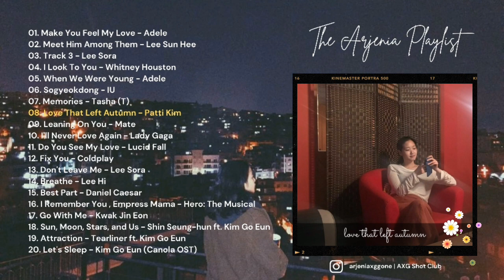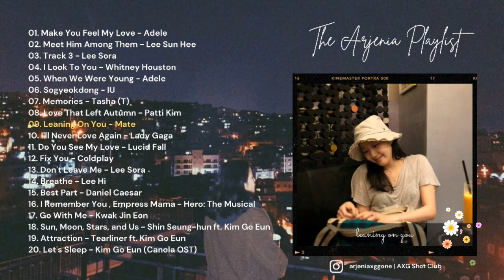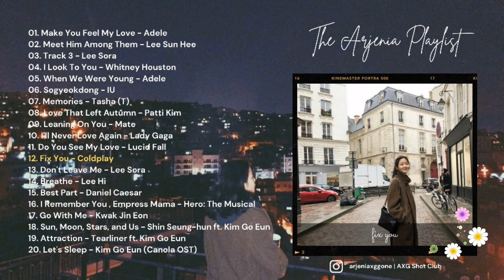김고은 Kim Go Eun Singing Compilation - Songs and Covers 2020 (Audio ver.)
A compilation of Kim Go Eun's songs and covers to fill an Arjenia heart ❤

Time stamps:

00:00 Make You Feel My Love - Adele
00:54 Meet Him Among Them - Lee Sun Hee
01:44 Track 3 - Lee Sora
05:26 I Look To You - Whitney Houston
09:31 When We Were Young - Adele
11:26 Sogyeokdong - IU
12:27 Memories - Tasha (T)
13:40 Love That Left Autumn - Patti Kim
18:59 Leaning On You - Mate
20:07 I'll Never Love Again - Lady Gaga
23:05 Do You See My Love - Lucid Fall
26:18 Fix You - Coldplay
28:37 Don't Leave Me - Lee Sora
33:03 Breathe - Lee Hi
35:23 Best Part - Daniel Caesar
37:28 I Remember You, Empress Mama - Hero: The Musical
38:40 Go With Me - Kwak Jin Eon
41:14 Sun, Moon, Stars, and Us - Shin Seung-hun ft. Kim Go Eun
46:22 Attraction - Tearliner ft. Kim Go Eun
50:24 Let's Sleep - Kim Go Eun (Canola OST)

Compiled by AXG Shot Club

Make sure to follow our Kim Go Eun's official instagram account 👉 @ggonekim